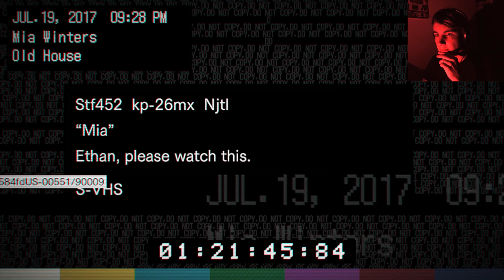SCHEPPEN MOETEN VERBODEN WORDEN!! - RESIDENT EVIL 7 #2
Hoi en leuk dat je kijkt naar deze spannende video tijdens de Halloween Horror Week! DEZE MAN DEED ECHT IETS HEEL RAARS MET EEN SCHEP!

mijn naam is Lars en ik upload elke zondag om 17:00 uur een nieuwe weekvlog in 1080P. Waarom doe ik dit? nou omdat ik het heel erg leuk vind om te vloggen, maar ook om mensen te amuseren ik hoop dat je dit een leuke video vind! zo ja dan zou ik het heel erg leuk vinden als je een blauw duimpje omhoog zou doen en wil je meer van mij zien abonneer dan ook meteen dat zou ik erg leuk vinden. als je deze video hebt gekeken bekijk dan ook zeker mijn andere video's!

 Schema Horror Week:

       Week 43:

               - Vrijdag:       The Park #1
               - Zaterdag:    The Park #2
               - Zondag:       The Park #3 (Einde)

      Week 44:

              - Maandag:    Roblox Dead Silance
              - Dinsdag:       Resident Evill biohazard
              - Woensdag:  Minecraft The Asylum
              - Donderdag: Resident Evill Biohazard #2
              - Vrijdag:        Roblox Alone In A Dark House
              - Zaterdag:    Resident Evill Biohazard #3
              - Zondag:       Halloween Horror Nights Universal Studio’s Roblox

Camera:
      • Nikon coolpix P610
      •Salora ACE500

Dit is RESIDENT EVIL 7 nummer: 2